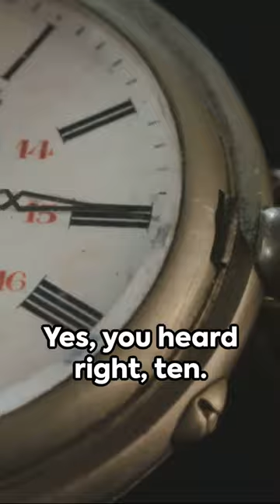Abyssinian Guinea Pig - The Furball of fun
🌈 Meet the Abyssinian Guinea Pig - The Furball of Fun! 🐹✨

Welcome to the enchanting world of the Abyssinian Guinea Pig! 🎉 These furry friends are a bundle of joy, and we're here to share the love! 💕 Join us on this adorable adventure as we explore the cuteness overload and unique characteristics of the Abyssinian Guinea Pig.

🌟 Why choose an Abyssinian? With their charming rosettes and lively personalities, these little furballs are the perfect addition to any family. Whether they're popcorning with excitement or showing off their stylish fur patterns, Abyssinians are the true stars of the guinea pig world! 🌈✨

In this video, we'll dive into:

🎨 Stunning Abyssinian coat patterns
🎭 Their playful and social nature
🌿 Tips for providing the best care
📸 Share your Abyssinian moments with AbyssinianFurball and let's create a community of Guinea Pig enthusiasts! 📹✨

Get ready for a paw-some time filled with laughter, cuteness, and a whole lot of furball fun! 🛎️🥰 Let the fur-filled adventure begin! 🚀🌟 GuineaPigLove FurballFun AbyssinianAdventures 🌈🐹